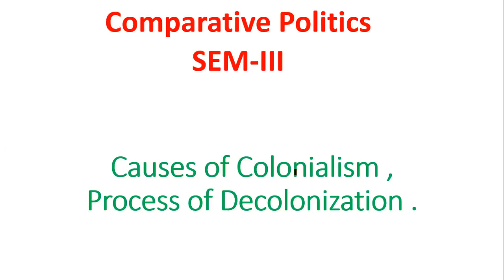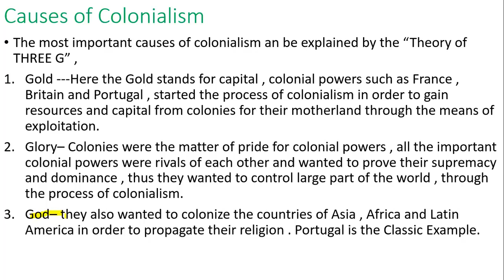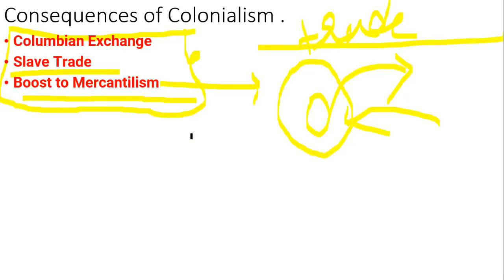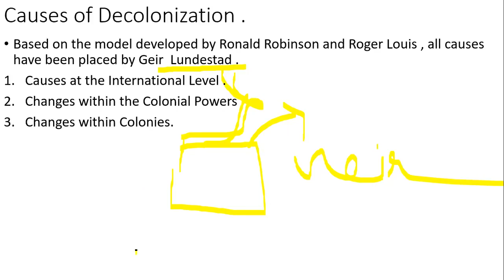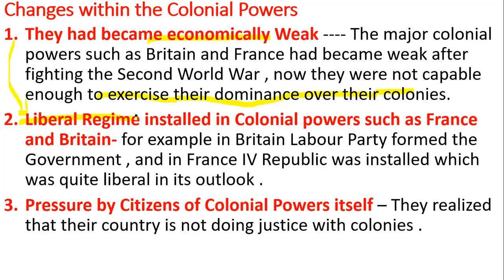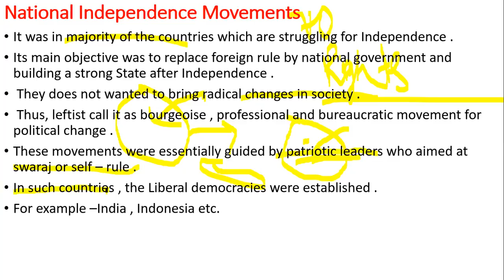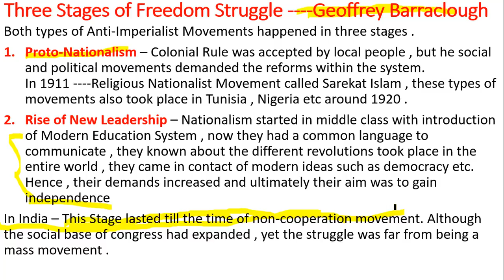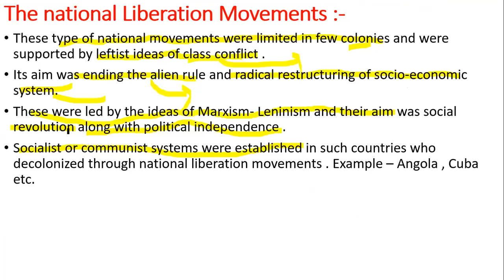Colonialism: Causes And Consequences|Decolonization: Causes & Consequences|Process of Decolonization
G Pay / Phone Pe: 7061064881

Constitution of Nigeria :-

Constitution Of Brazil

CAUSES AND CONSEQUENCES OF WORLD WAR 1:-

SIGNIFICANCE OF BOLSHEVIK REVOLUTION/CAUSES AND CONSEQUENCES OF BOLSHEVIK REVOLUTION :-

Rise of Nazism :-